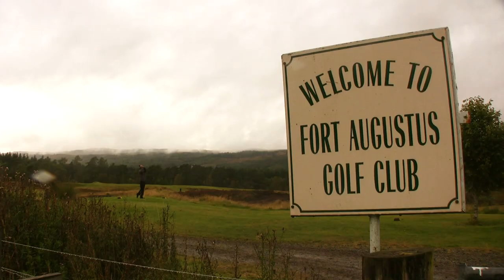Fort Augustus Scotland • The Famous Fort Augustus Locks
Fort Augustus Scotland. Fort Augustus including the famous Neptune Staircase lock comprising eight locks on the Caledonian Canal. Fort Augustus (its original Gaelic name of Cille Chumein was for Saint Cummein, who built a church here) acquired its current name when a fort was built here after the 1715 Jacobite uprising. Fort Augustus was captured by the Jacobite clans during the 1745 rebellion.

The fort, and so in turn the village, were named after one of King George II's sons, William Augustus. That same son later became the Duke of Cumberland, the infamous "Butcher Cumberland" who was responsible for repressing the Highlands after the final defeat of the Jacobites in 1746.

Today, almost nothing remains of the original fort, parts of which were incorporated into the  benedictine Abbey that was built in 1876.

Fort Augustus is bisected by the Caledonian Canal. Within the village itself is a flight of locks. Immediately next to the locks is the Caledonian Canal Heritage Center, an excellent place in which to gain an insight into the history and operation of the Canal. This is part of an attractive village center built along either side of the locks.

Visitors to Fort Augustus can also enjoy the Clansman Center, where they can experience something of clan life five hundred years ago. Fort Augustus also sports a charming, heather-laced,
9 hole golf course where the official green keepers are sheep!

Fort Augustus, Scotland - Gateway to Loch Ness.  We cruise up the staircase of five locks through the village of Fort Augustus, with time to shop and look around this pretty Caledonian gem.

The Caledonian Canal, Loch Ness & the Highlands - Cruise the heart of the Scottish Highlands aboard the 8 passenger luxury hotel barge 'Scottish Highlander'.

Scotland

We cruise sedately through the Great Glen between Inverness and Fort William, navigating beautiful lochs and the scenic, absorbing Caledonian Canal. Ancient castles perched on the water's edge, heather-clad hillsides and arguably the finest inland cruising in the world. The legends of the past, the taste of single malt and the mythical inhabitant of Loch Ness all contribute to a special magic only experienced in Scotland's dramatic Highlands.

Scottish Highlander

Scottish Highlander has the atmosphere of a Scottish country house with subtle use of tartan furnishings and landscape paintings. At 117 feet she is spacious and has every comfort for year-round cruising.

Cuisine is traditional Scottish fare -- salmon, game and seafood, prepared by your own Master Chef, and the barge's experienced crew of four will take care of your every need.

A cruise aboard Scottish Highlander along the Great Glen as you admire some of Scotland's finest scenery will be unforgettable.